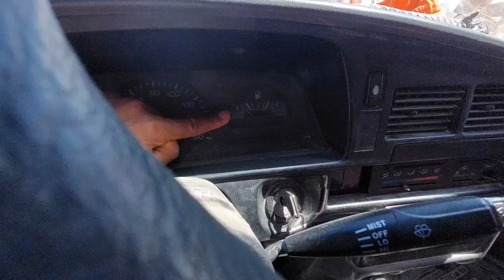تعليم السيارات بكل سهوله 🤫 اتعلم سواقة العربيات بكل سهوله واسرع وقت 🤩👍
تعليم السيارات بكل سهوله واسرع طريقه لتعليم العربيات منول عادا
اتعلم في اسرع وقت ممكن تعليم العربيات
اتعلم سواقة العربيات بكل سهوله